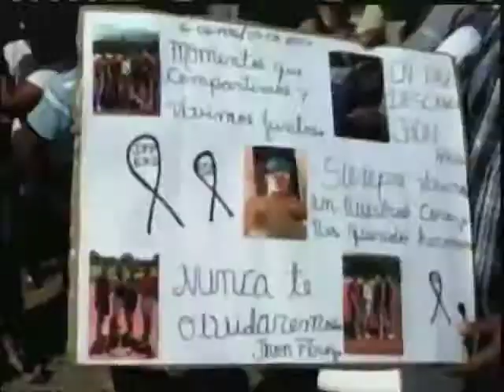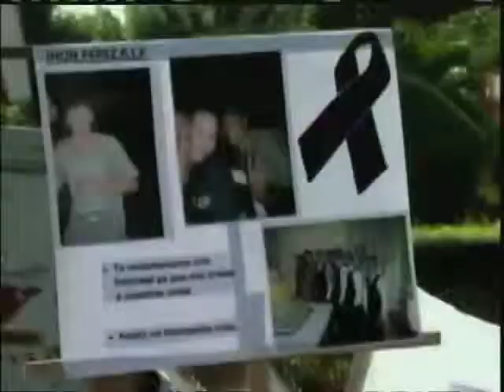PÁGINA 3 - CDN 37 - Moradores en San Víctor - Moca piden frenar hechos de Violencia.